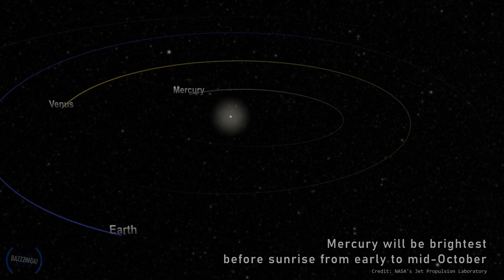October 2022 Celestial Events | Meteor Shower, Partial Solar Eclipse and More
When Mercury will be at its greatest elongation, a full moon, the Orionid meteor shower and a partial solar eclipse:

Oct. 8, 2022: Mercury at Greatest Elong: 18.0°W
Oct. 9, 2022: Full Moon
Oct. 21, 2022: Orionid Meteor Shower
Oct. 25, 2022: Partial Solar Eclipse; mag=0.862

All images and videos courtesy of NASA/JPL-Caltech, NASA Goddard Space Flight Center, Bill Ingalls

Audio: “Glass” by Anno Domini Beats